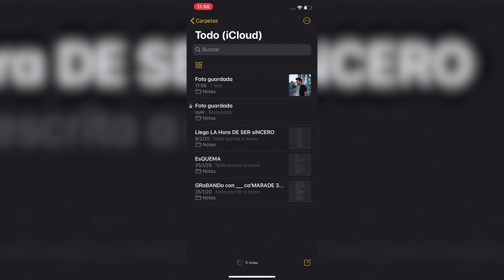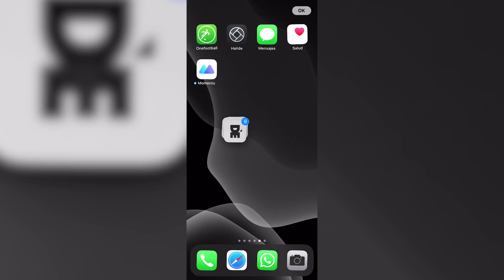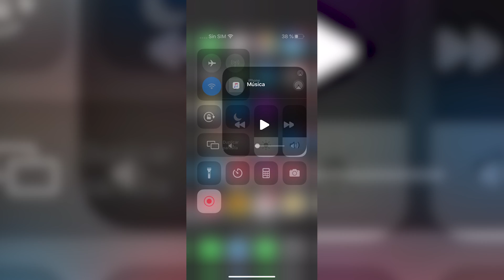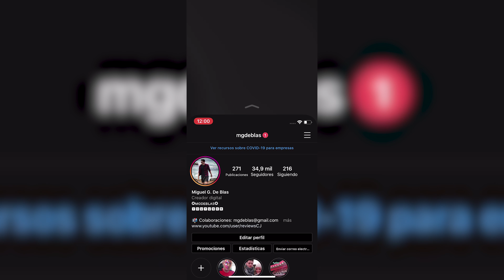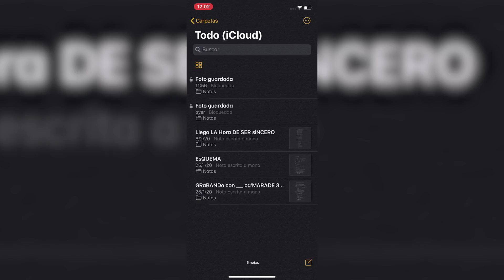9 TRUCOS SECRETOS del IPHONE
►► Trucos secretos para los iPhone! ¿Los conoces todos?